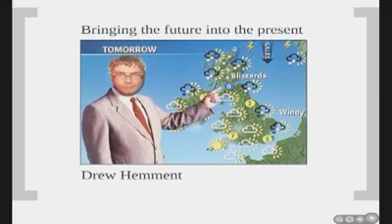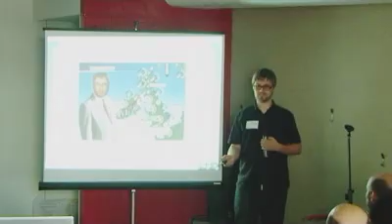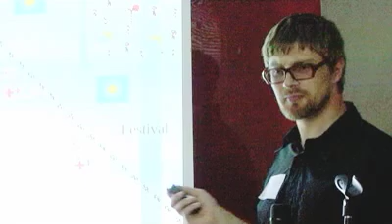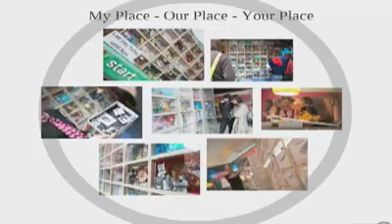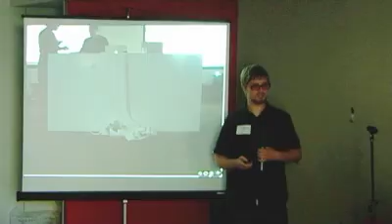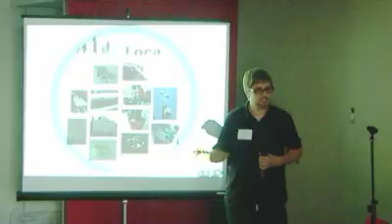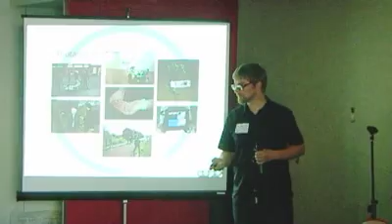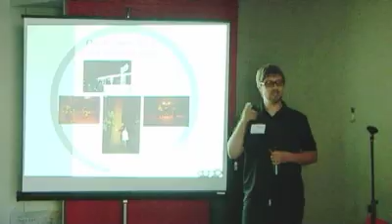Deciphering weather patterns of social networks | Drew Hemment | TEDxRegentsPark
"Bringing The Future Into The Present: Mass Participation, Weather Forecasting, and the Future of Everything"

Drew Hemment is an artist, curator and researcher working in Art, Environment and Social Technologies. He is Director and founder of the award winning FutureEverything festival and the Social Technologies Summit, and is Associate Director of ImaginationLancaster, a major new creative research centre at Lancaster University rated 3rd in the UK for research in art and design. His work has been covered prominently by New York Times, BBC and NBC, and he was awarded an Honorary Mention at Prix Ars Electronica 2008 for Loca: Set To Discoverable, an artwork on pervasive surveillance which premiered in San Jose. He was instrumental in the emergence of the field of Locative Media, and helped to establish the Pervasive and Locative Arts Network (PLAN), funded by the Engineering and Physical Sciences Research Council.

He curated the first major art exhibition on mobile and locative media (Mobile Connections, 2004) and the first major art exhibition on social networking (Social Networking Unplugged, 2008). He has pioneered work in mass participation through the Environment 2.0 project (2006-ongoing) working as an artist and weather forecaster.

His mobile phone DJ performance on a Baltic cruise during the ISEA2004 art festival was a world first and was covered by the New York Times, and he was a key figure in early UK electronic dance music culture in the late 1980s. He completed a PhD at Lancaster University in 1999.
About TEDx, x=independently organize event In the spirit of ideas worth spreading, TEDx is a program of local, self- organized events that bring people together to share a TED-like experience. At a TEDx event, TEDTalks video and live speakers combine to spark deep discussion and connection in a small group. These local, self-organized events are branded TEDx, where x=independently organized TED event. The TED Conference provides general guidance for the TEDx program, but individual TEDx events are self-organized.* (*Subject to certain rules and regulations)